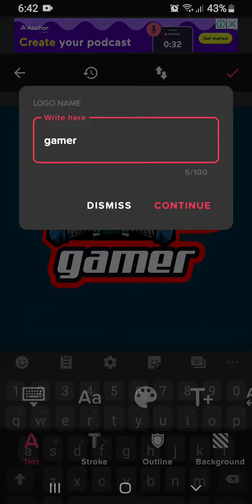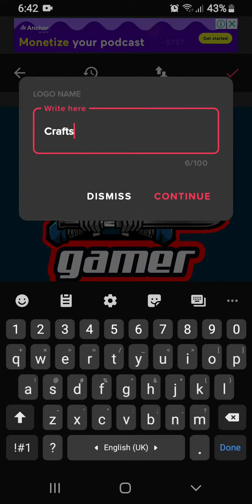making logo for Crafts n game